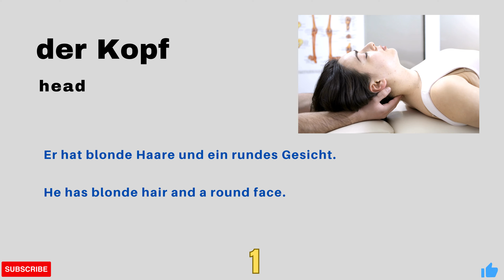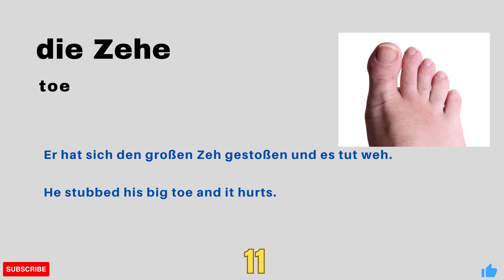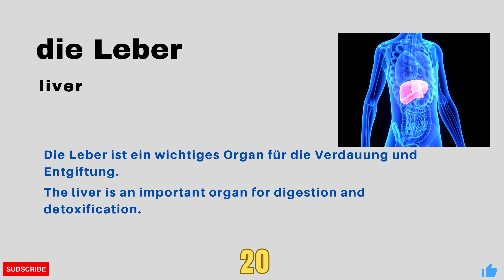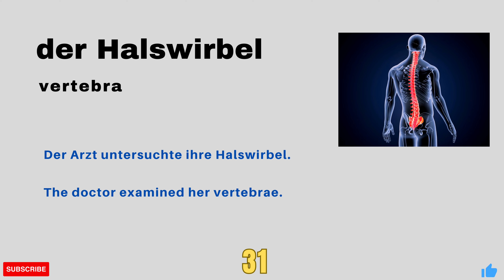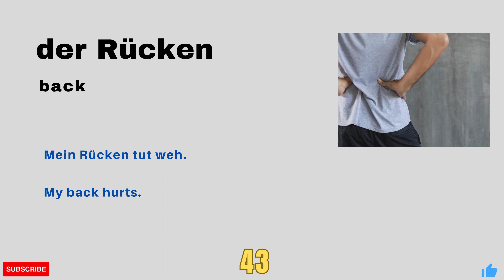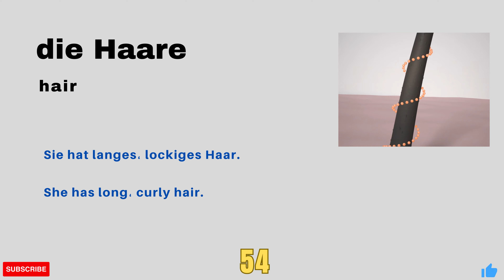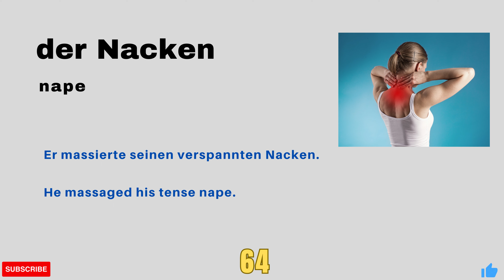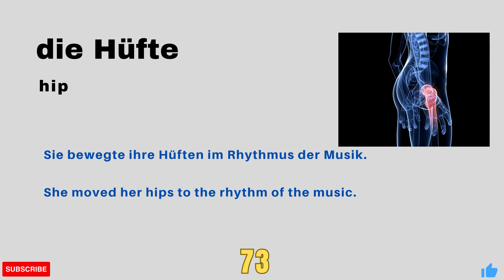Body Parts 100 German words | Körperteile 100 deutsche Wörter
This short YouTube clip is a beginner's guide to learning the names of different body parts in German. The video features clear visuals and pronunciations of common body parts such as head, shoulders, knees, and toes. This clip is perfect for anyone looking to expand their German vocabulary or for those who are just starting to learn the language. By the end of the video, viewers will have a better understanding of how to identify and pronounce these body parts in German.

List to learn:
der Kopf -head
das Gesicht -face
der Hals-neck
die Schulter -shoulder
der Arm -arm
die Hand -hand
der Finger -finger
der Daumen -thumb
das Bein
der Fuß -foot
die Zehe -toe
das Knie -knee
die Wade -calf
der Oberschenkel -thigh
der Po -buttocks
der Bauch -abdomen
die Brust -chest
das Herz -heart
die Lunge -lung
die Leber -liver
die Niere -kidney
das Gehirn -brain
das Haar -hair
das Auge -eye
die Nase -nose
der Mund -mouth
die Lippe -lip
der Zahn -tooth
die Zunge -tongue
das Kinn -chin
der Halswirbel -vertebra
der Körper -body
die Haut -skin
das Skelett -skeleton
der Muskel -muscle
das Gelenk -joint
die Wirbelsäule -spine
der Magen -stomach
der Knochen -bone
der Zeh -toe
der Nagel -nail
die Nagel -nail (plural)
der Rücken -back
der Fußknöchel -ankle
die Ferse -heel
der Zehennagel -toenail
die Fußsohle -sole of the foot
das Blut
die Adern -veins
das Gewebe -tissue
die Zelle -cell
die Nerven -nerves
das Hormon-hormone
die Haare -hair
die Augenbraue- eyebrow
die Wimpern- eyelashes
die Zähne -teeth
das Zahnfleisch- gums
die Stimme -voice
das Ohr -ear
die Stirn- forehead
die Wangen- cheeks
der Kiefer -jaw
der Nacken -nape
der Ellenbogen -elbow
das Handgelenk -wrist
die Handfläche -palm
der Zeigefinger -index finger
der Mittelfinger -middle finger
der Ringfinger -ring finger
der kleine Finger -pinky finger
die Taille -waist
die Hüfte -hip